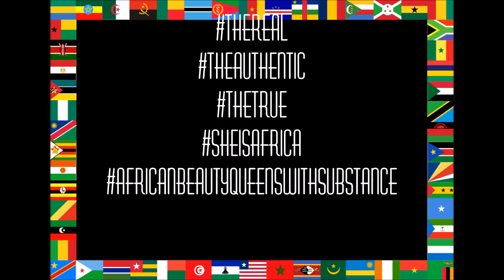Miss Africa 2017 finalists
We asked the Miss finalists of 2017 why they entered the pageant.